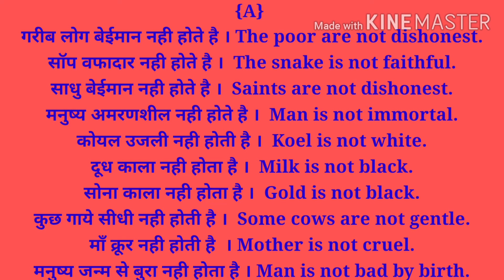Translation Oxford Current English Translation {Exercise= 8 }by Lakshmi Rani